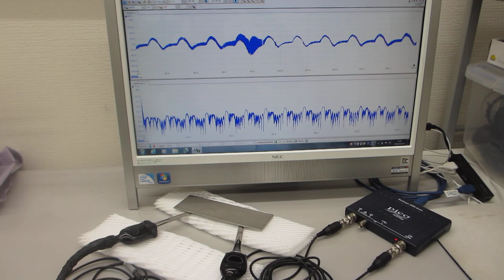超音波の音圧測定解析システムによる発振制御を利用した表面検査実験（超音波システム研究所）